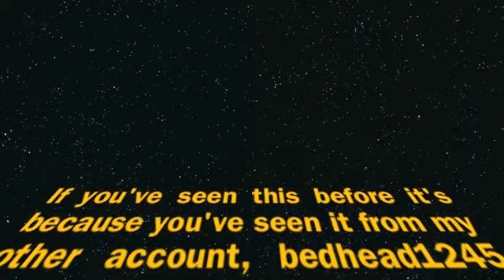Coloring Death Master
Ya...  I've posted this before but I decided to post it again:)